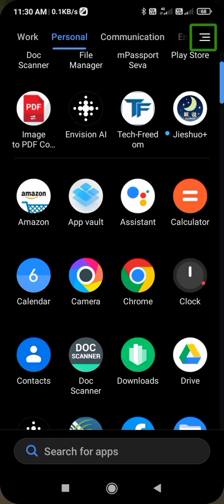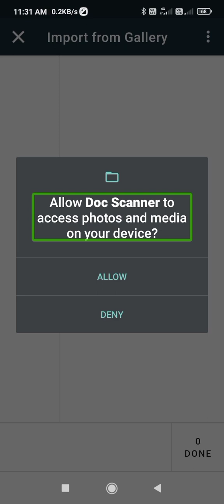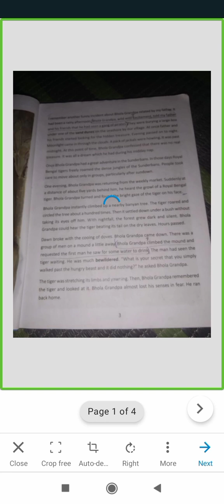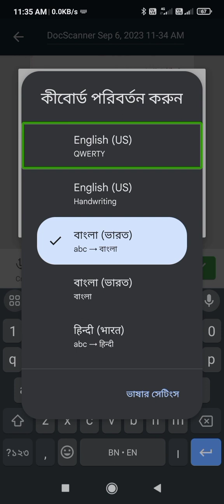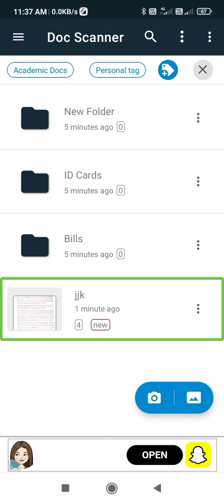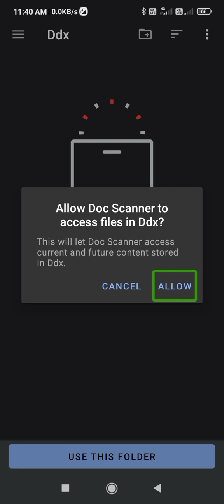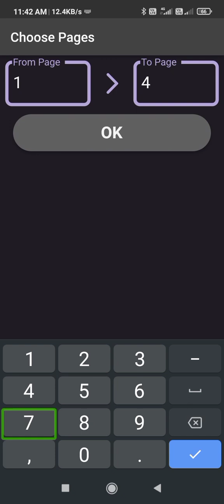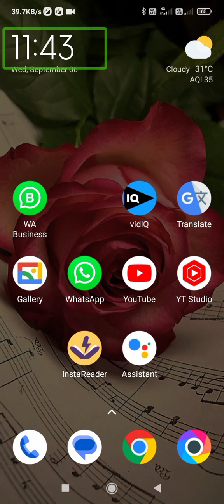PDF For Blind, Blind Person PDF Kaise Banaye, How To Make A PDF For Blind User, Accessible pdf app🔥🔥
Blind person pdf kaise bana sakte hai
Accessible pdf maker for blind person,